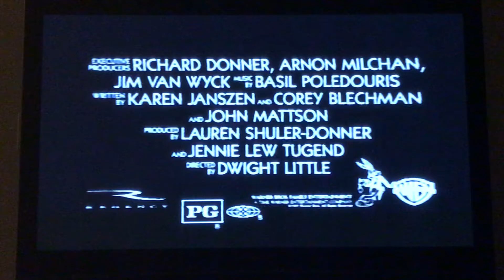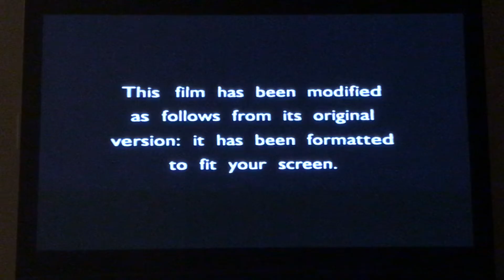Opening to The Amazing Panda Adventure VHS 1996